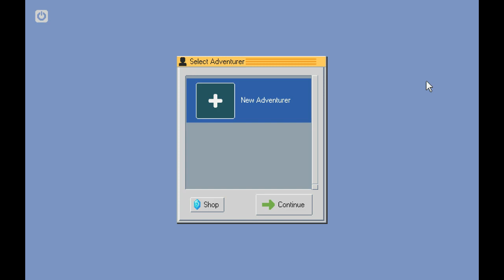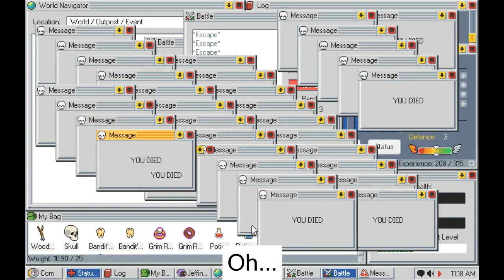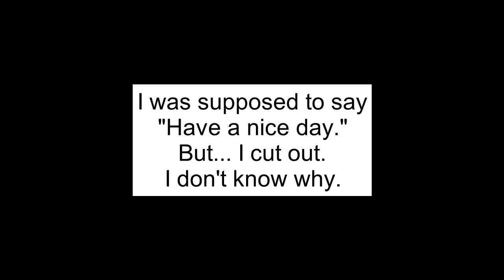Kingsway - The One and Only...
Hello Everyone! In this episode, I join Jeff... but he doesn't seem like his usual self and told me to call him by a different name. Just kidding, it's all explained in the video. On with the second series. Have a nice day!